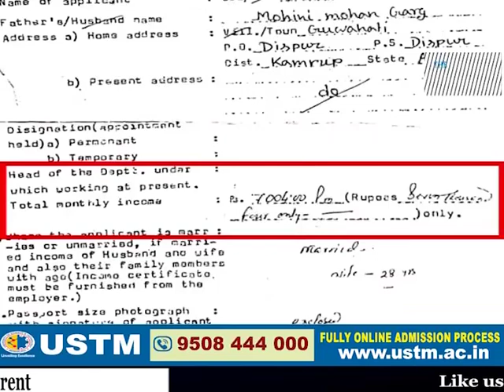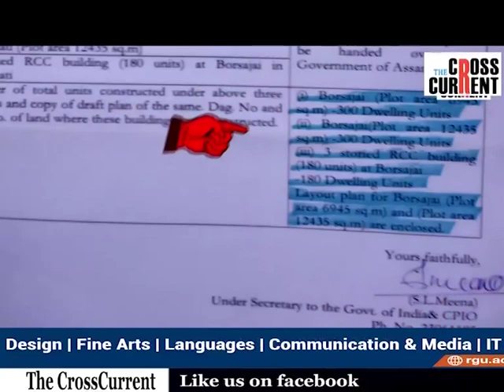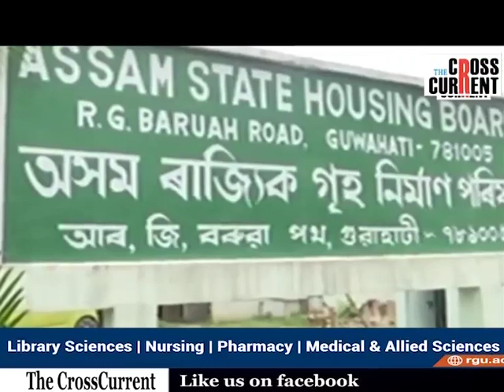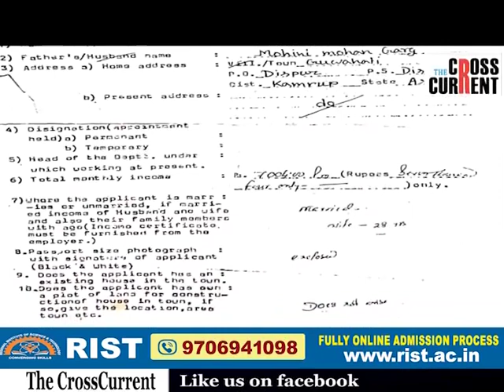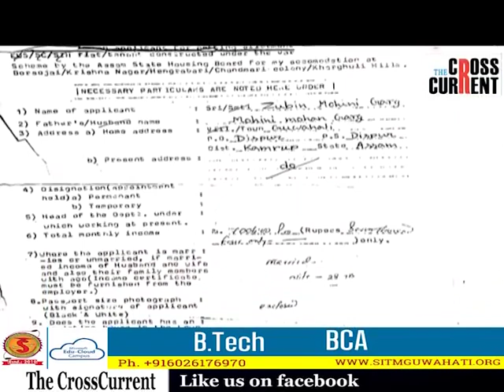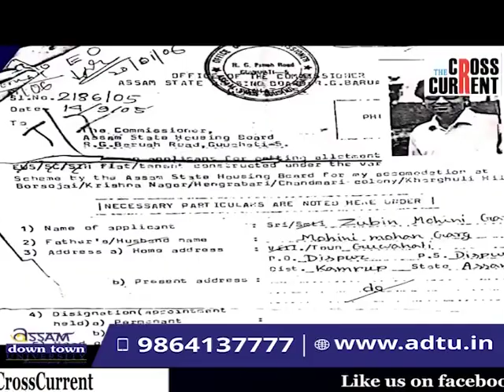দুখীয়াৰ ঘৰ দখল কৰা জুবিনৰ হাতত এইবাৰ অসমৰ পথাৰ!কিমান সুবিধাবাদী হব পাৰে জুবিন গার্গ?